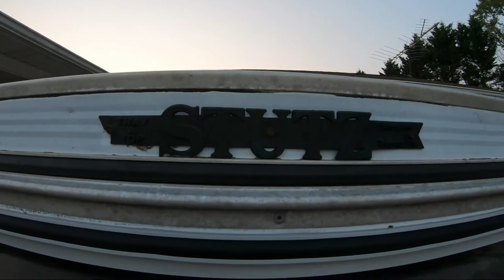Vintage Stutz Camper Shell Restoration Part 1